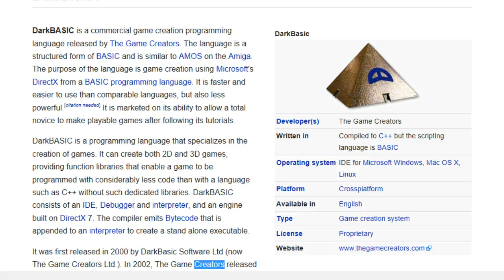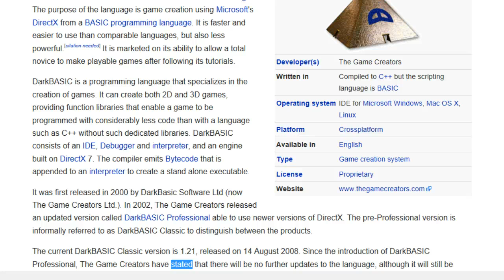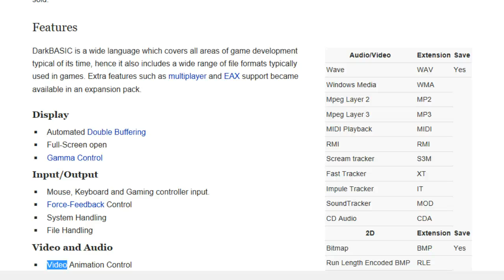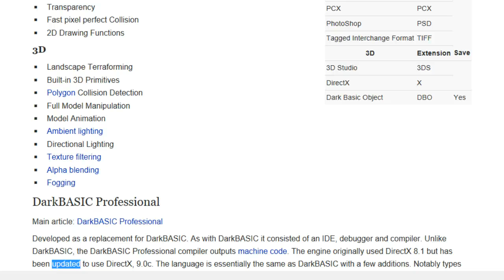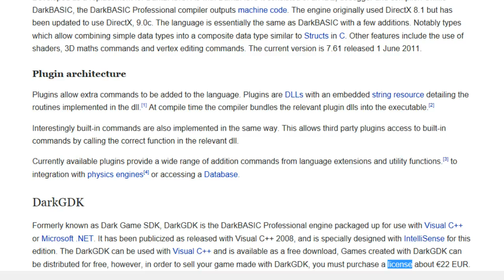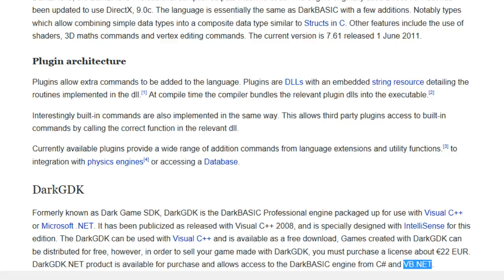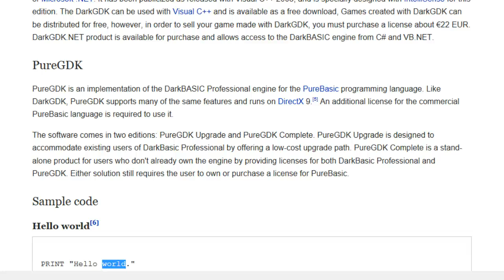DarkBASIC - Wikipedia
DarkBASIC
From Wikipedia, the free encyclopedia

Contents
Features 2:26
DarkBASIC Professional 3:47
DarkGDK 5:16
PureGDK 6:06
Same code 6:55

WiTubepedia brings Wikipedia and Public Domain content to those who can understand English but cannot read. Our goals are to promote reading, knowledge, and understanding. All current content are computer generated. With your support, we hope to bring human reading content to everybody around the world in the near future.